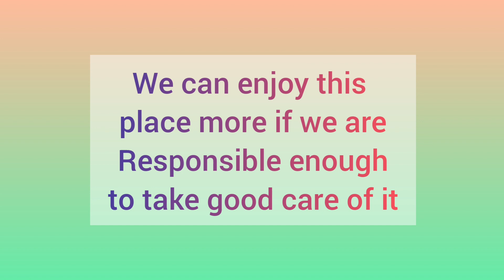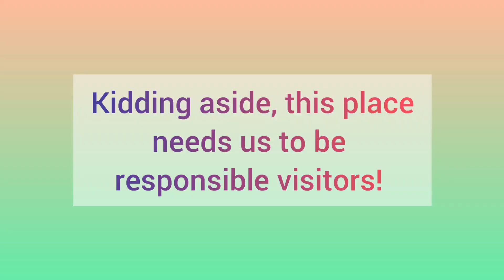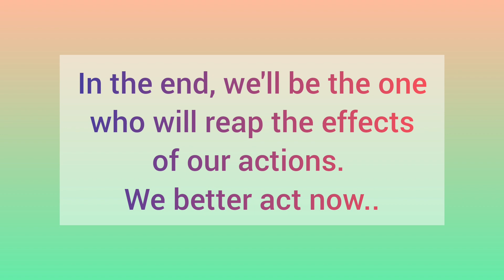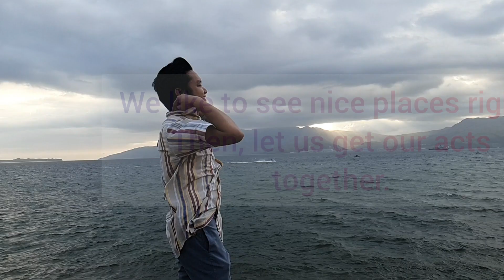Visiting Kalaklan Light House | ADRIEL LINGAD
Friends, we only have this world to live in even when other people are kind of trying to explore living in some other planet. Earth will always be the only one where we can really live in that is why we have to really take good care of it. It's not yet too late. We can still do something about it.

Musician: @Jeff_Kaale